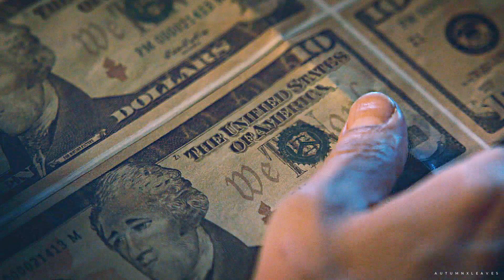Beth + Rio | Dangerous game | +4x01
Fandom: Good Girls
Characters: Beth Boland + Rio
Coloring: mine

Our girls are finally back and I couldn't be happier! Thoughts on the season premiere? I enjoyed it a lot and I'm glad Beth is finally standing up to Rio and acting like a true boss bitch. Rio's face when she letf was priceless!